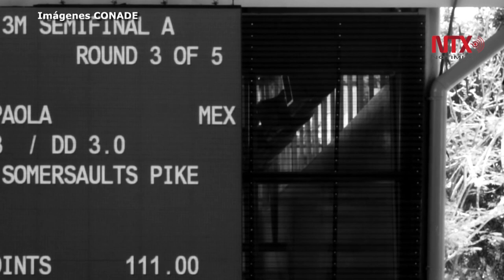México mira Olimpiada de Río de Janeiro 2016 en Copa FINA de clavados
Clavadistas mexicanos que participan en la Copa del Mundo FINA 2016 entrenan con el objetivo de conseguir el mayor número de plazas olímpicas